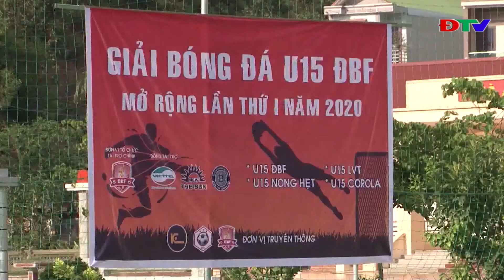ĐIỆN BIÊN - TẠP CHÍ THỂ THAO (NGÀY 26 5 2020)